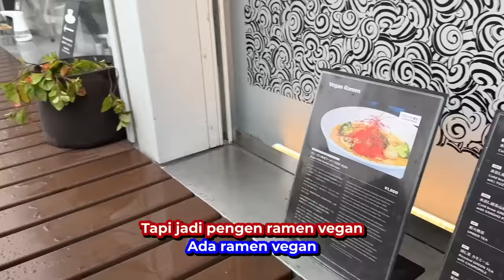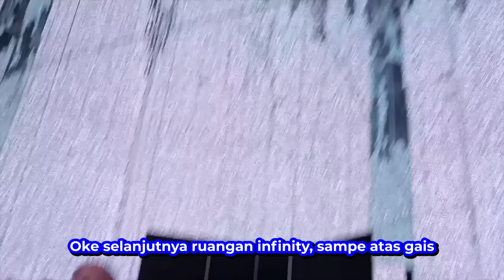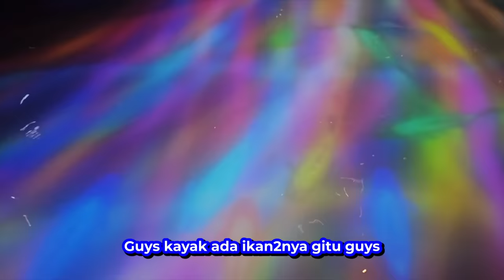AKHIRNYA… JEROME HITOMI VLOG IS BACK! RAMEN, TEAMLABS, DEEP TALK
AKHIRNYAAA KETEMU HITOMI LAGII!! Siapa yang kangen jerome hitomi vlog!? Akhirnya bisa bikin vlog berdua lagii hehehe!! Selamat menonton! Mantappu Jiwa!

MANTAPPU JIWA!!~